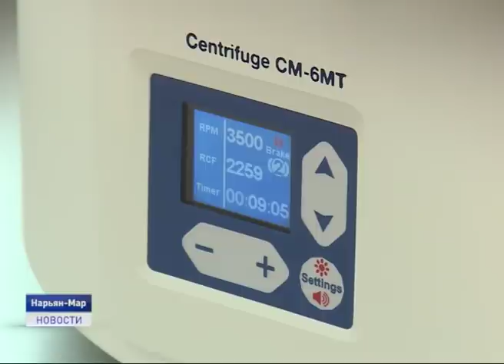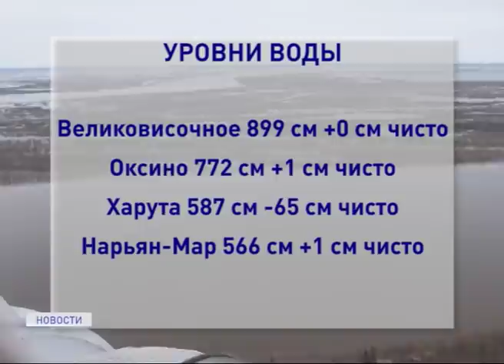Новости Ненецкого округа от 27.05.2020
Разговоры о референдуме преждевременны. В Москве состоялось совещание у Юрия Трутнева, в ходе которого временно исполняющие обязанности губернаторов Архангельской области и Ненецкого округа заявили, что не будут торопиться с проведением референдумом об объединении.

Уровень воды в некоторых населенных пунктах на реке Печора выше критериев неблагоприятных отметок. Показатели уже превысили цифры, зафиксированные в период весеннего половодья 2015 года.

До главного сезона отпусков-меньше недели. В нашем эфире расскажем о тех, кто несмотря на сложную ситуацию из-за пандемии коронавируса, отправляется в автопутешествие.